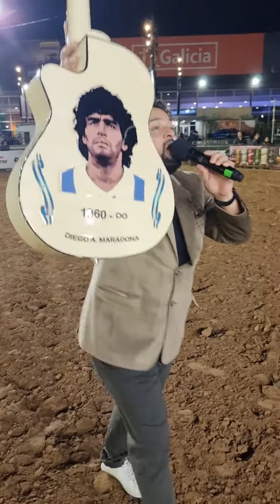La Mano de Dios en la voz de Yuyo Gonzalo Homenaje a DIEGO ARMANDO MARADONA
yuyo Récords producciones 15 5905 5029